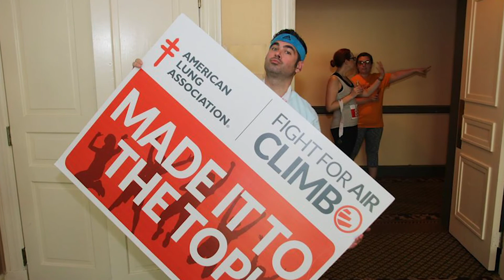Jonathan Benjamin - American Lung Association | Be More Entrepreneurial 2020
The WEDU Be More Entrepreneurial Engaged Philanthropist Award recognizes an individual who has distinguished himself or herself in the nonprofit community by engaging entrepreneurial skills to build a successful nonprofit endeavor.